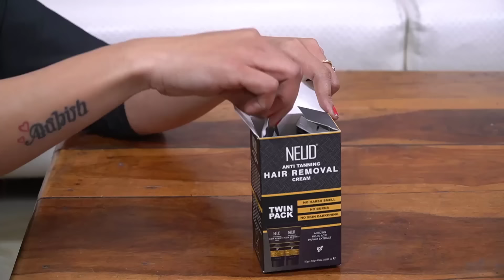घर बैठे अनचाहे बालों को हटाने का आसान उपाय । Remove Unwanted Hairs at Home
Now reverse the tan while removing your unwanted hair at home with NEUD Anti-Tanning Hair Removal Cream 😉
There's no harsh smell or side effects - what more could you ask for? Check it out now!